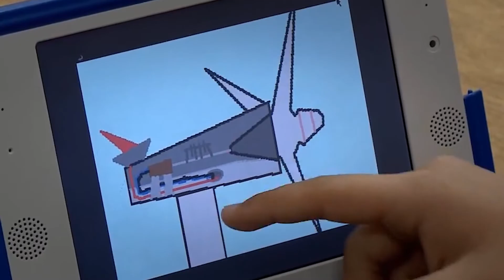TALLER DE REPARACIÓN CEIBAL RETORNO A SU ANTIGUO LOCAL DE 25 DE MAYO FRENTE AL TEATRO YOUNG